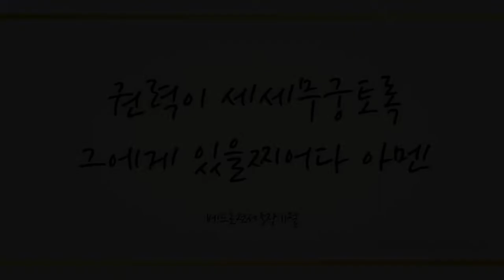지금까지 지내온 것 (God's Great Grace It Is Has Brought Us, 301장)- 박혜인 (Park hye in)/(Piano: 황윤정/편곡: 한송이)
'권력이 세세무궁토록 그에게 있을찌어다 아멘' (베전5:11)

'예수께서 나아와 일러 가라사대 하늘과 땅의 모든 권세를 내게 주셨으니' (마태28:18)

모든 권세와 우주 만물의 창조 이유이시며(골1:16) 육신을 입고 우릴 친히 찾아오사 모든 죄를 사하시고 모든 사단의 권세와 사망 권세를 끊으신 하나님 예수 그리스도를 소유케 하셨음에 감사드리며 이 찬양 바칩니다~♡

이번 주 85번째 찬송곡으로 소프라노 박혜인님, 피아니스트 황윤정님 (편곡:한송이님)의 ‘지금까지 지내온 것 –301장-’ 들려 드립니다. 이 찬양 들으시는 모든 분들께 항상 성령 충만한 최고의 시간 임하시기 기도드립니다~♡]